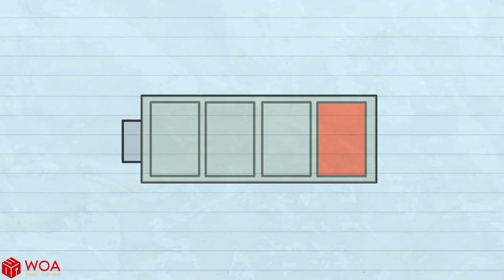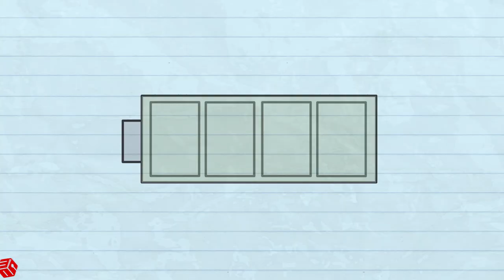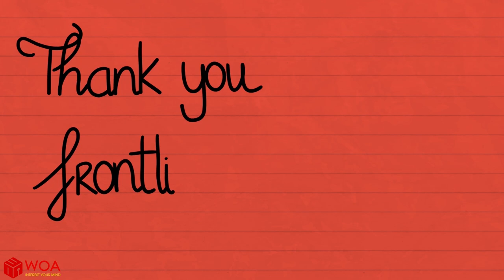Nate Has All The Power He Wants | Animated Cartoons Characters | Animated Short Films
0:00 A Canine Blessing
3:46 The Secret Fortune
6:35 Hearty Treaty
9:08 Sue Me If You Can
11:59 Girls Only
14:54 Puppy No Love
18:22 Rhythm Of The Brain

Don't FALL while watching Nate and walking! Sit back and relax.
ABOUT NATE : Nate is traditional frame-by-frame 2D animation channel with many story-telling videos about a character named Nate. Join him along his cool journey to everywhere. Nate is gonna provide you with various kind of cartoons, such as: animated short film, animated short cartoon film, Funny Cartoons Compilation, Funny Animated Cartoons. Beside all kind of variety above, we also have Hilarious Cartoon Compilation, A Short Animated Film, best cartoon movies, cartoon short story, pencil cartoon, pencil cartoon animation.